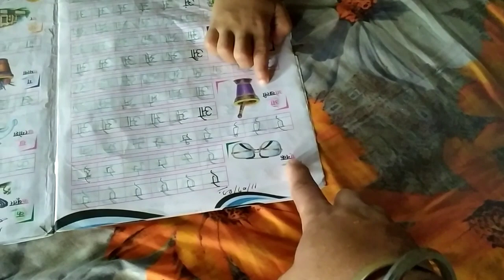बरसात के समय मच्छर से बचने का आसन तरीका 😱देसी जुगर से भगाए मच्छर को🥰|| village vlog